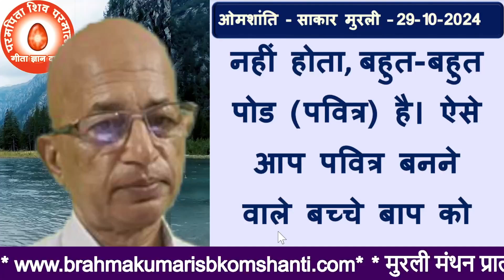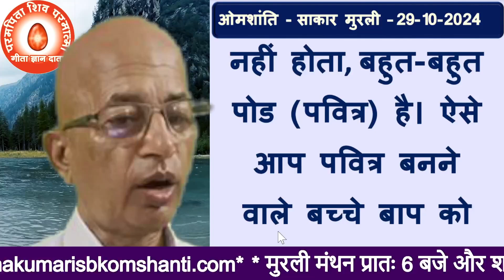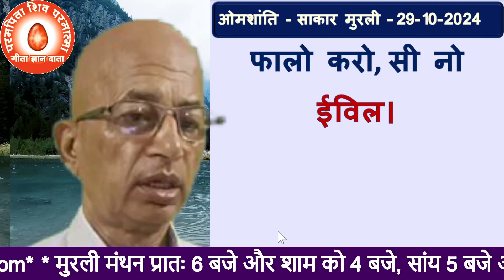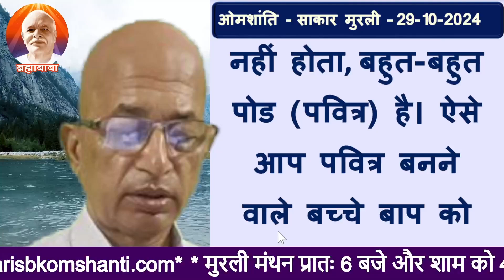मुरली का प्रश्नः-पवित्र बनने वाले बच्चों को किस एक बात में बाप को फालो करना है?/Brahma Kumaris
Question:-In which one aspect must the children who want to become pure follow the Father?/Brahma Kumaris

TODAY MURLI
BK MURLI
LIVE MURLI